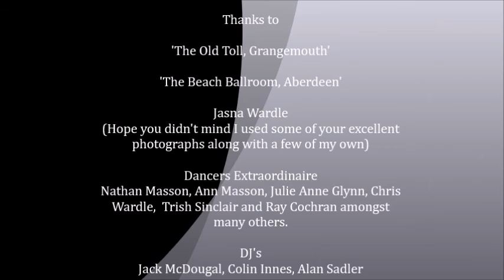Northern Soul Photo's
Grangemouth and Aberdeen 'Keeping The Faith'